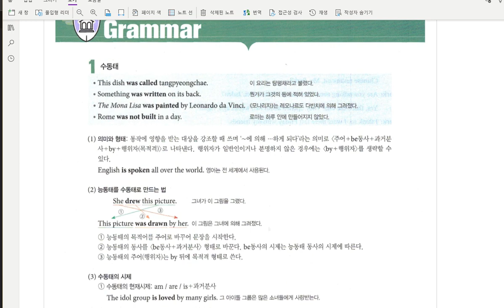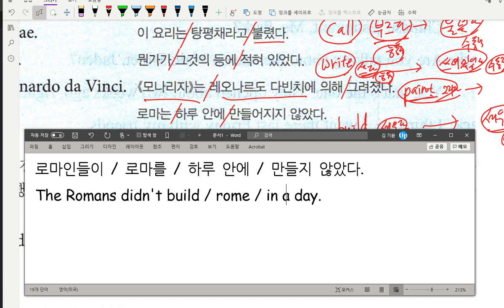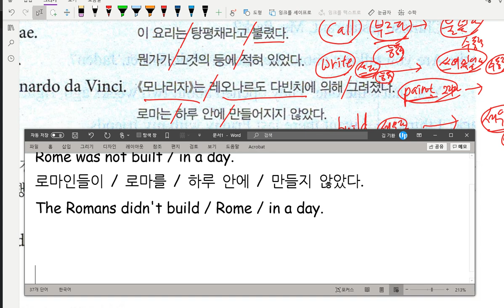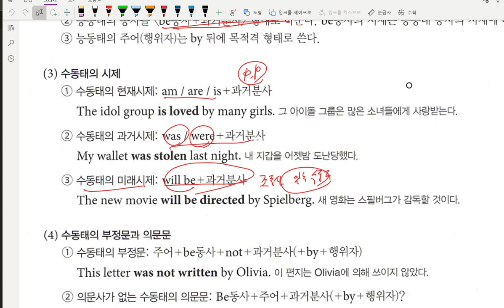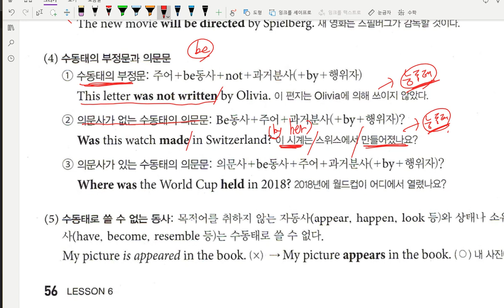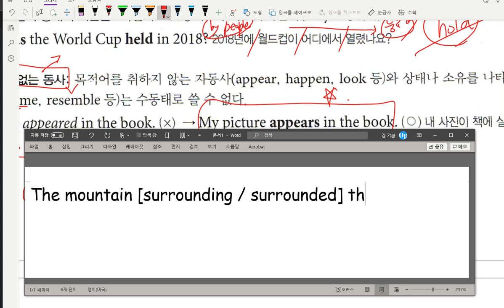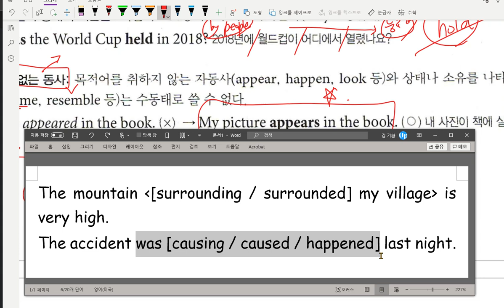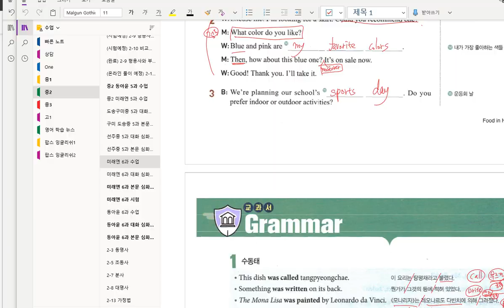중2 미래엔 도송중 6과 문법 본문 1부 2020 10 12